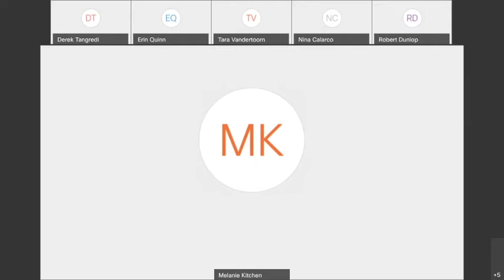TIF Summit Day 5 Panel